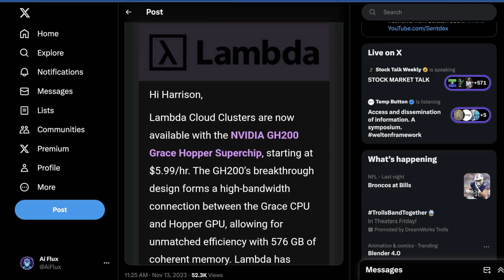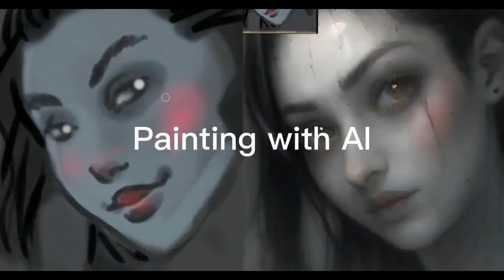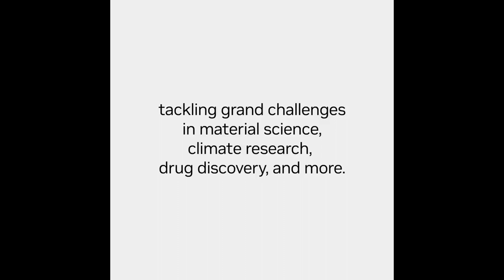nVidia destroys the H100 with NEW H200 AI GPU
nVidia finally released the H200 gpu as their new flagship AI compute unit.  This is not the GH200 but just the standalone GPU with some minor memory updates since the official announcement a few months earlier.

This GPU can fit ALL of LLama 2 70b within it's massive 144GB of HBM3e memory.

Don't worry, nVidia is still making the H100 but obviously none of us can afford any of these GPUs anyways...  For now we'll have to rent them on Lambda or better yet Vast AI.

NOTE: this video contains AI generated images
NOTE: this video thumbnail contains AI generated images